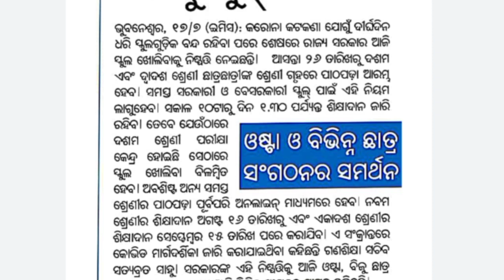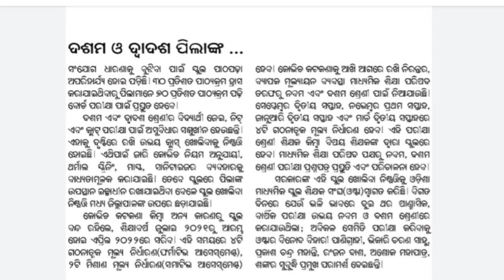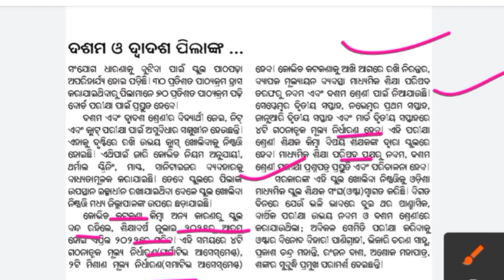July 26ରୁ ଦଶମ ଓ ଦ୍ୱାଦଶ ସ୍କୁଲ ଖୋଲିବ